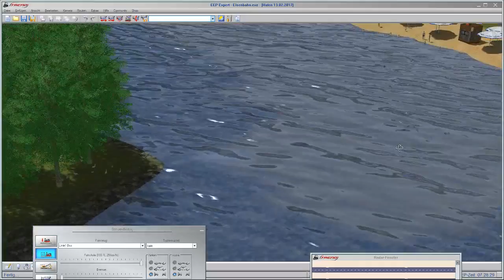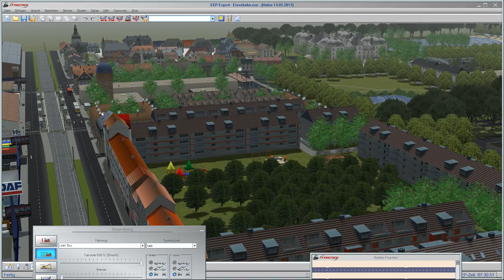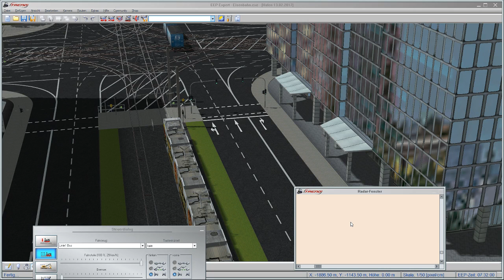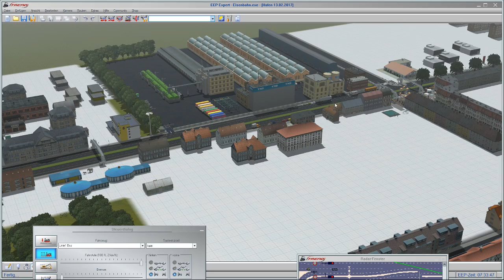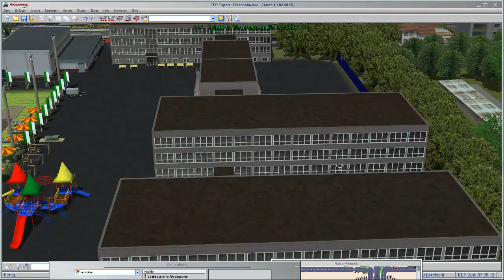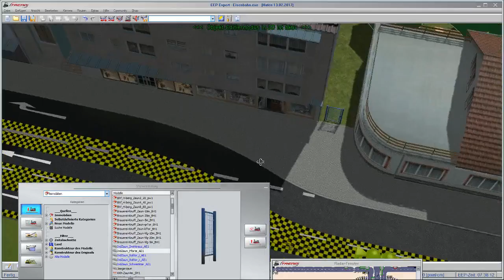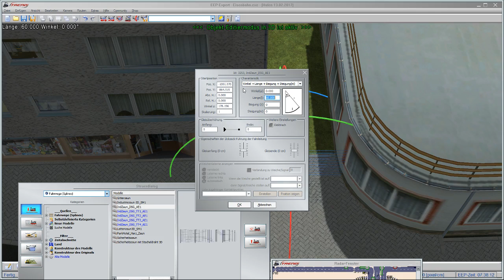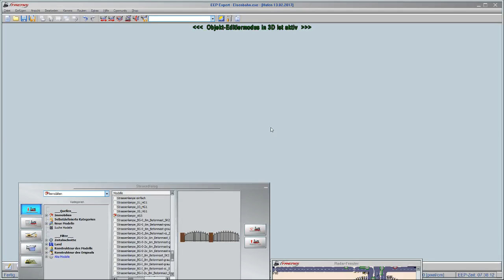EEP #14 - Anlage "Hafen" - Livestream auf Twitch by KCollies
Heute kurzes Video, was habe ich in den letzten Tagen gebaut,